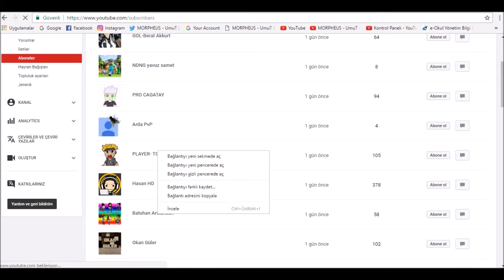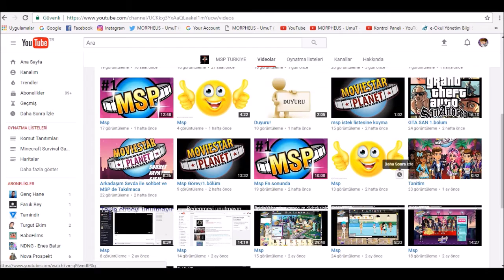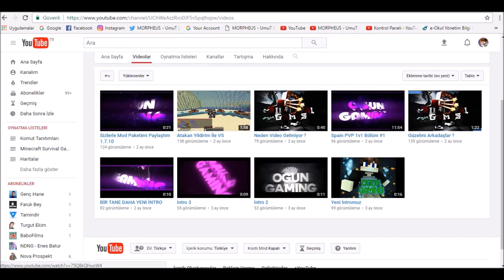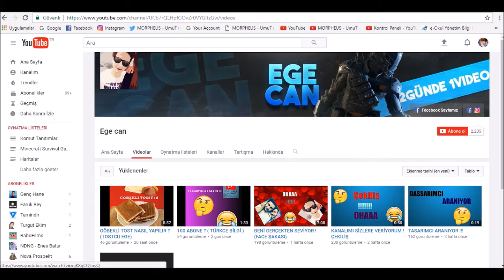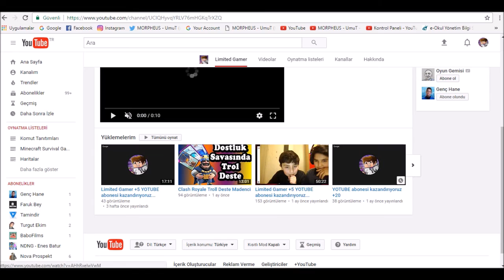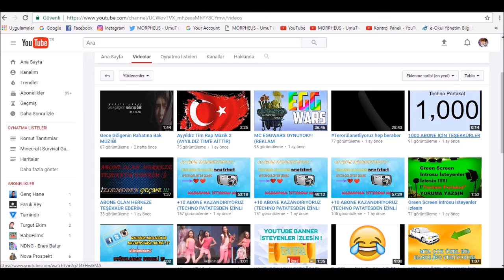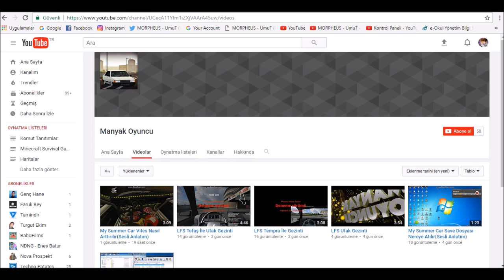ABONELERİMİN KANALLARINA BAKIYORUM !!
MORPHEUS Aİlesi !